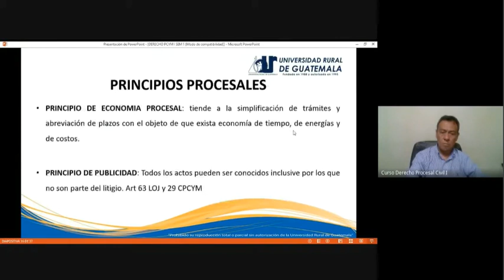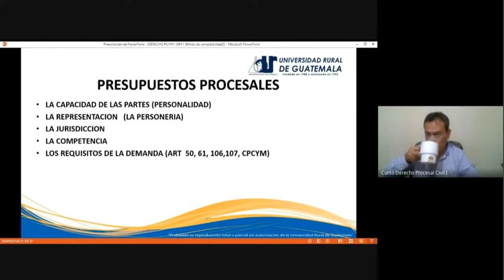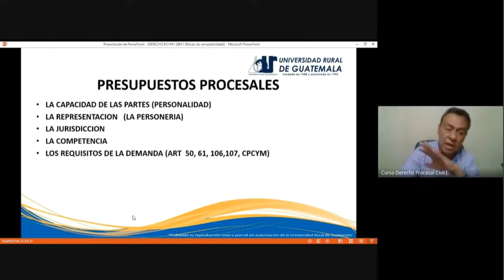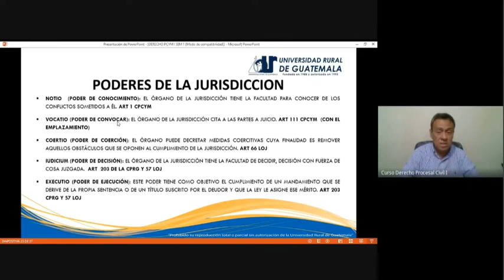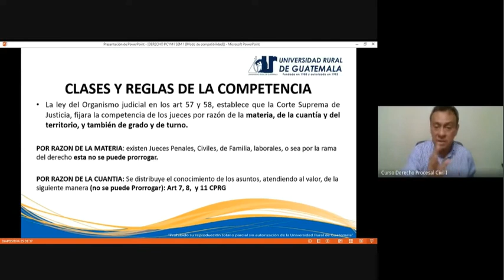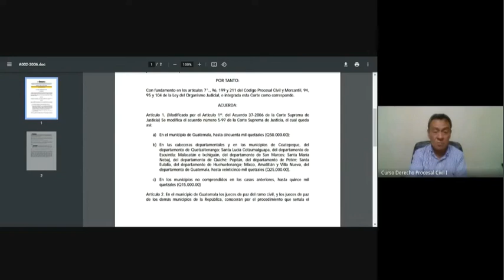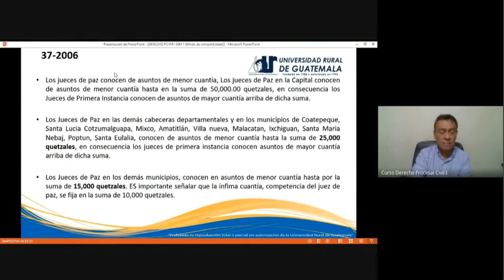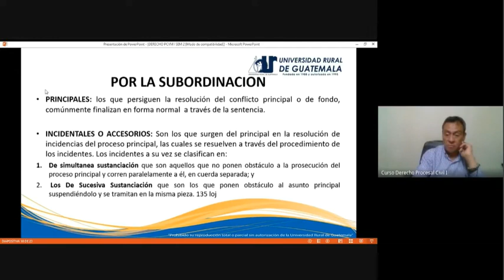Derecho procesal civil I clase 2 (URG 2022)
La competencia